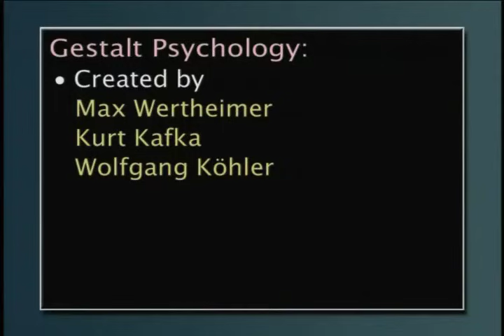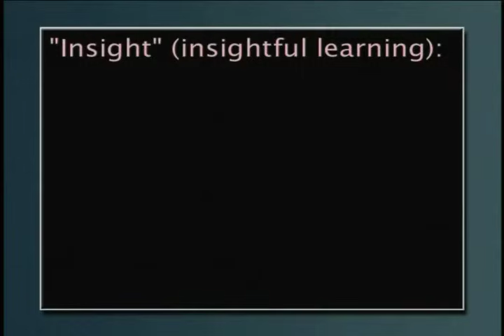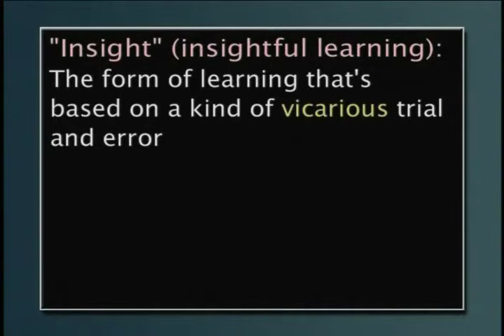Sultan the Chimpanzee: Insight Learning in Köhler's Gestalt Psychology Experiments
An exploration of Gestalt psychology through Wolfgang Köhler's experiments with chimpanzees, highlighting the concept of insight learning demonstrated by Sultan the chimpanzee in problem-solving without overt trial and error.